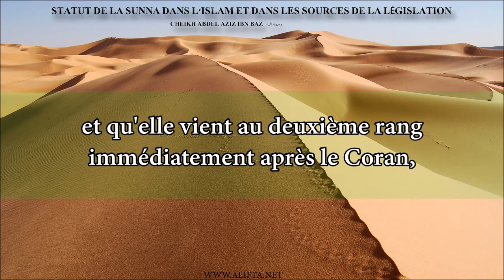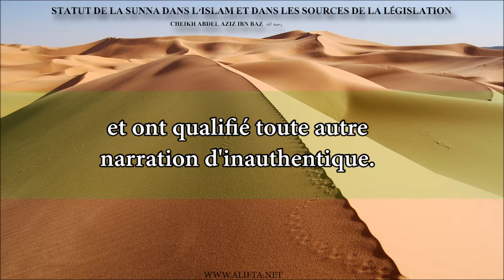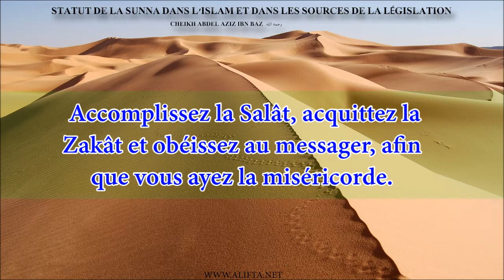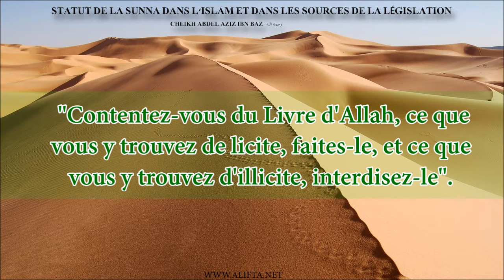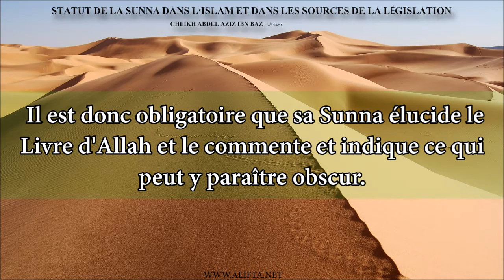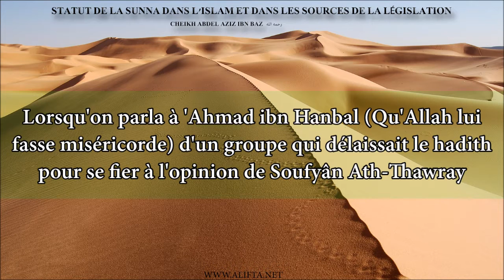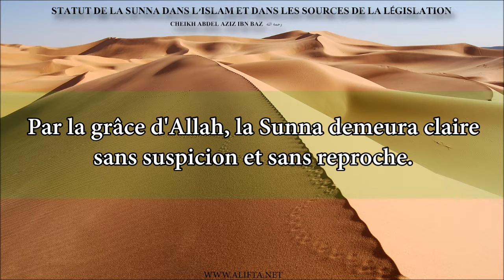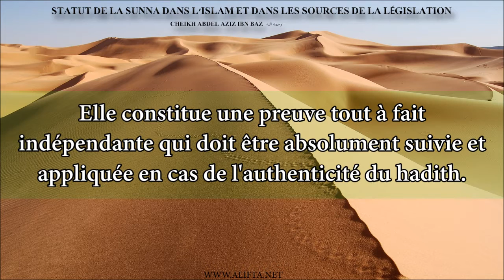Statut de la Sunna dans l'Islam : Cheikh Abdel Aziz Ibn Baz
Statut de la Sunna dans l'Islam : Cheikh Abdel Aziz Ibn Baz  رحمه الله